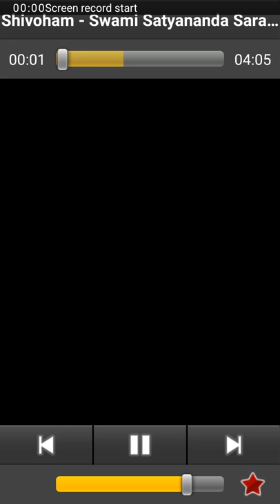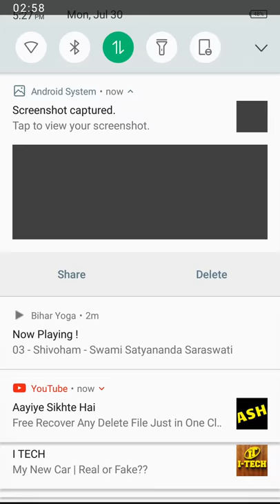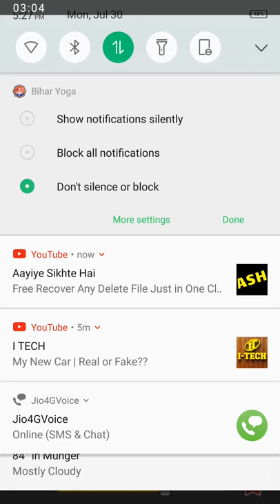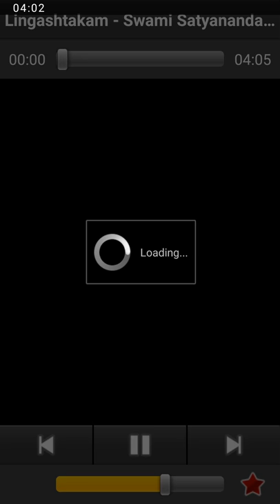Shivoham by Bihar School of yoga